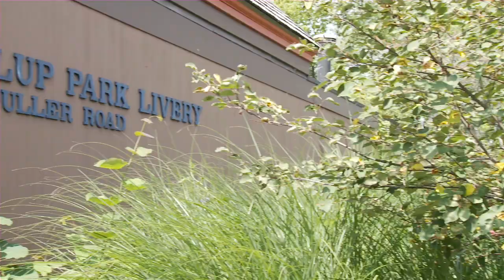Huron River Canoes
Canoe liveries at Gallup Park and Argo Pond on the Huron River, Ann Arbor, provide a wealth of recreational opportunities throughout the summer.